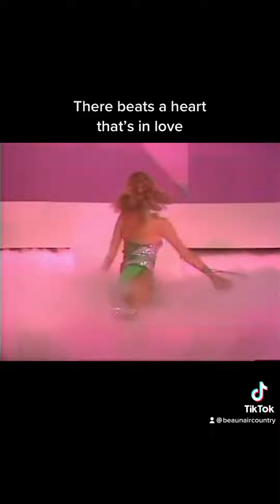Sweet Lil’ Beaver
From the album BEAUNANZA, now streaming wherever the cool kids are listening to music.